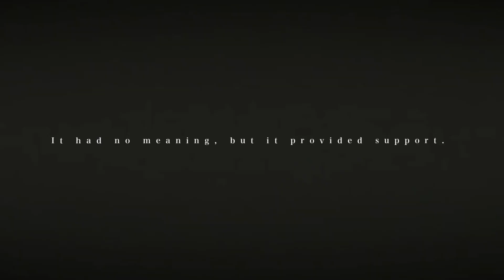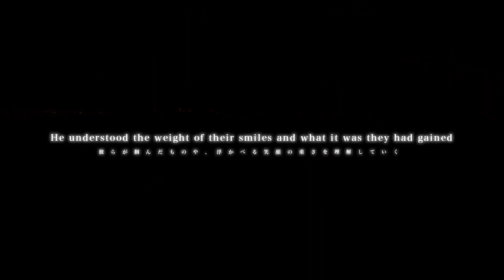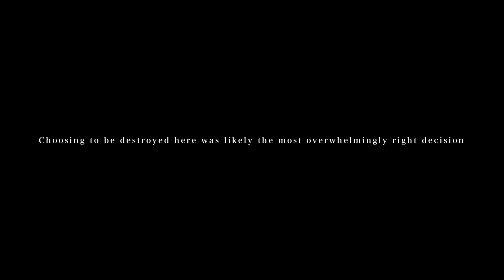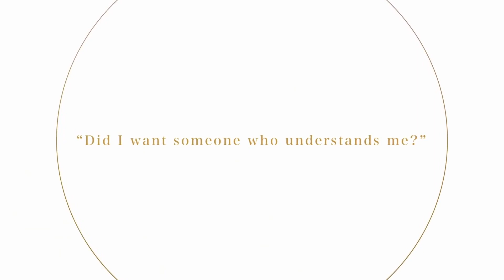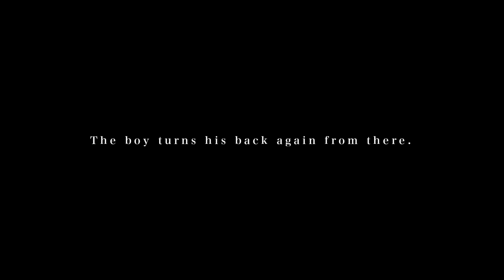To aru Majutsu no Index MAD [Edit] - Moratorium (ROOKiEZ is PUNK'D)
Song : Moratorium

Band : ROOKiEZ is PUNK'D